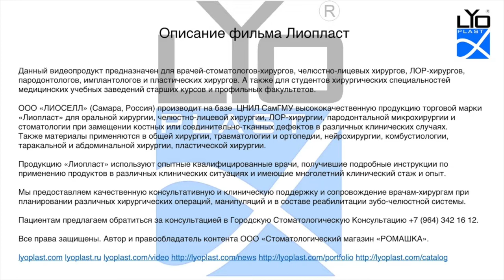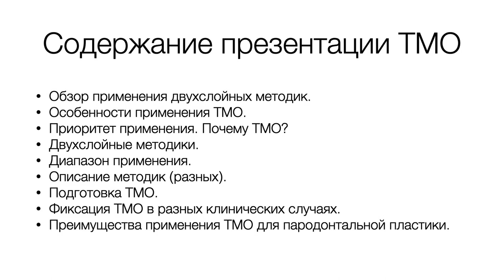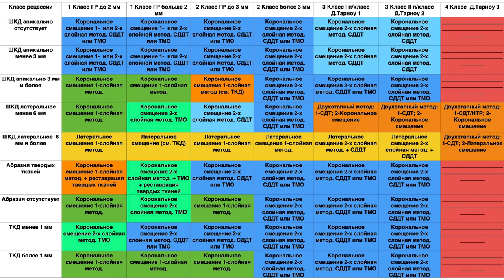Хирургическое лечение рецессии десны 4.4